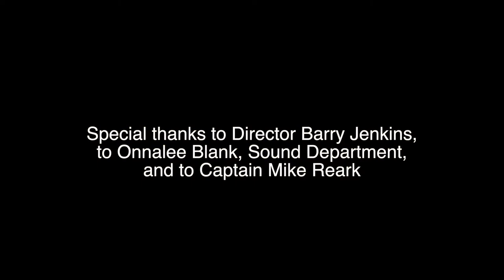The Underground Railroad - Ambience Recordings for the TV show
Video diary of recording natural ambience sounds for the Amazon TV show (in Florida Wilderness)
Special thanks to Onnalee Blank and to Sound Department